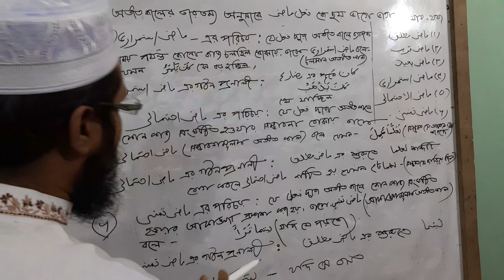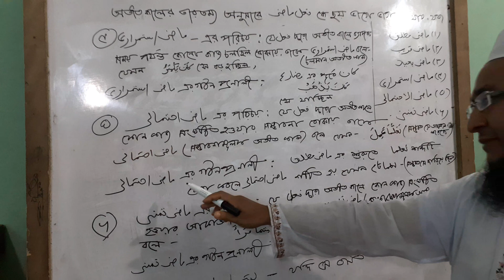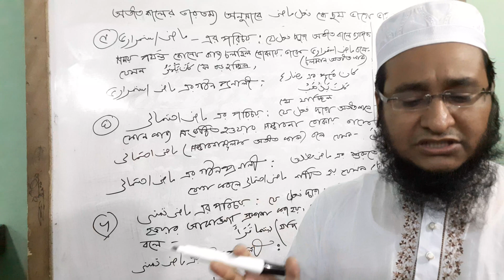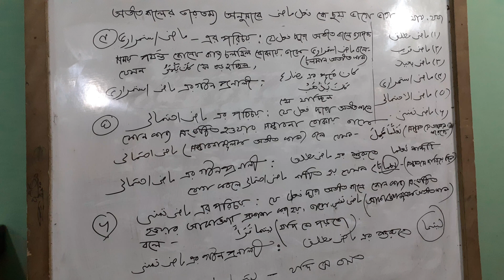দারসু ইলমুস সরফ (৭) মাওলানা মুহাম্মদ আজিজুল হক, ভাইস প্রিন্সিপাল, দারুল আজহার মডেল মাদরাসা, উত্তরা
দারসু ইলমুস সরফ (৭) মাওলানা মুহাম্মদ আজিজুল হক, ভাইস প্রিন্সিপাল, দারুল আজহার মডেল মাদরাসা, উত্তরা- 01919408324